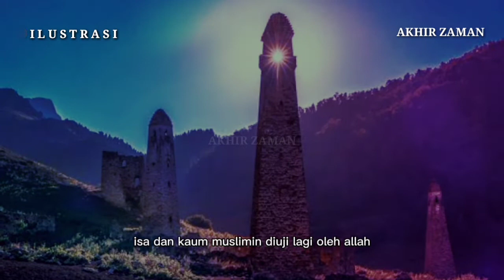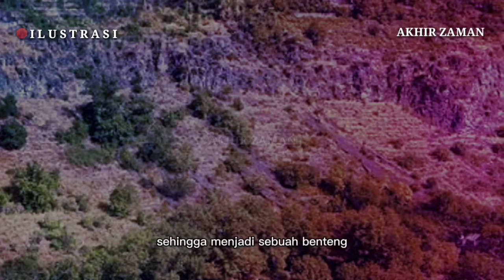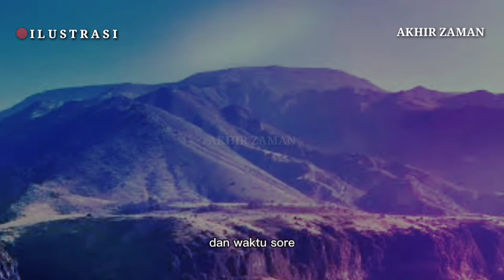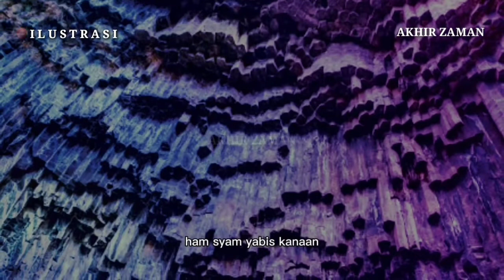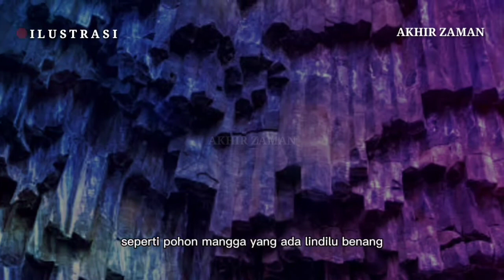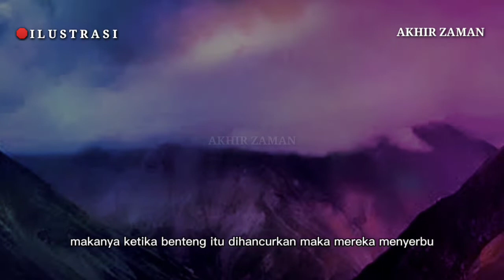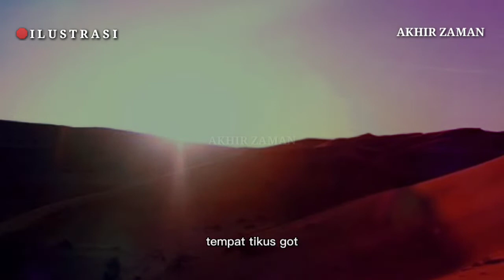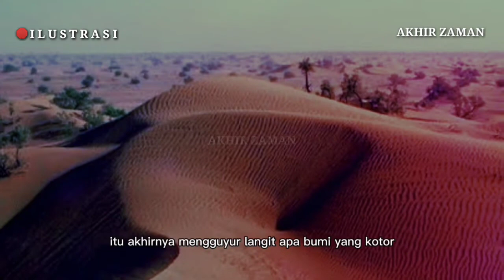MOMEN JEBOL NYA BENTENG YAKJUJ DAN MAKJUJ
yakjuj makjuj adalah salah satu mahluk alllah yg sengaja diciptakan untuk kerusakan